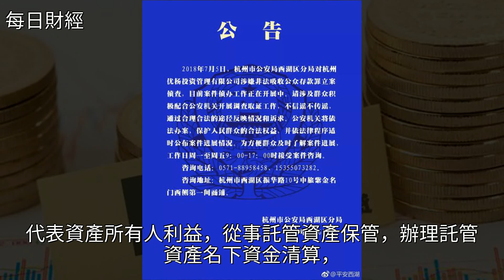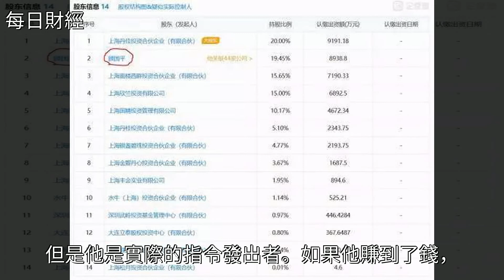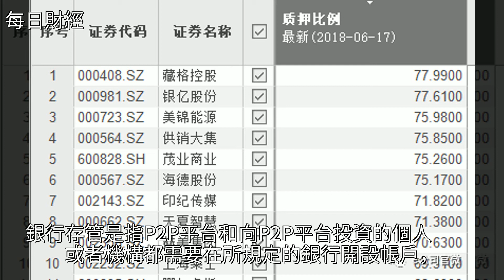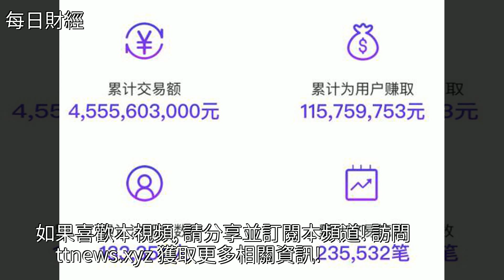近期各大P2P平臺頻繁炸雷，有銀行託管的P2P也會炸嗎？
近期各大P2P平臺頻繁炸雷，有銀行託管的P2P也會炸嗎？近期各大P2P平臺頻繁炸雷，有銀行託管的P2P也會炸嗎？P2P理財 投資 金融 銀行 互聯網